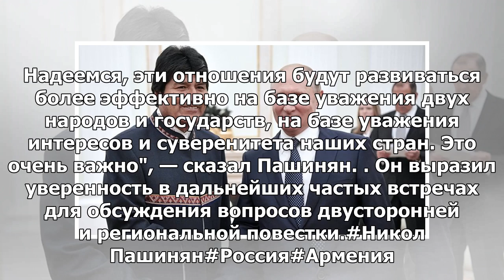Пашинян надеется на уважение интересов в отношениях с Россией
18:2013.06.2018 (обновлено: 18:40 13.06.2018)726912 МОСКВА, 13 июн — РИА Новости. Армения надеется, ...